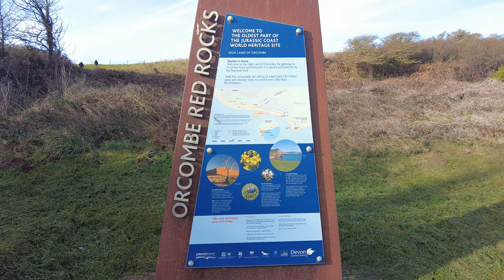Sandy Bay Exmouth Devon 4K Drone Footage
Sandy Bay is a secluded bay with a sand beach near Exmouth, Devon, England. It is a sandy beach with rock pools at one end, backed by high cliffs. It is part of a long strip of sand which is connected to the beach at Exmouth at low tide. Nearby are the Orcombe rocks, which is a famous spot for fossils.

The large seaside caravan resort at Sandy Bay is owned by Haven Holidays and is called Devon Cliffs. To the east is Straight Point, this headland is used by the Royal Marines as a firing range.